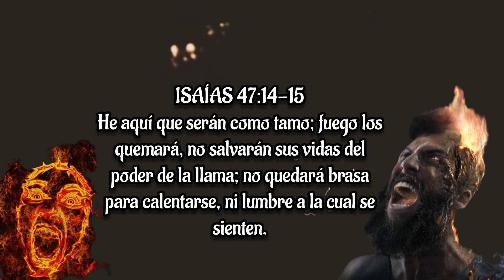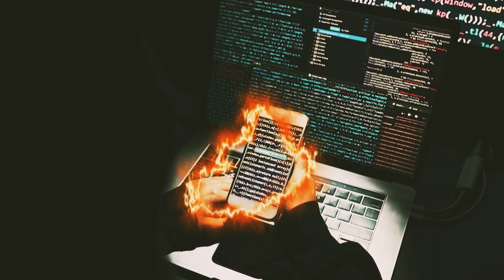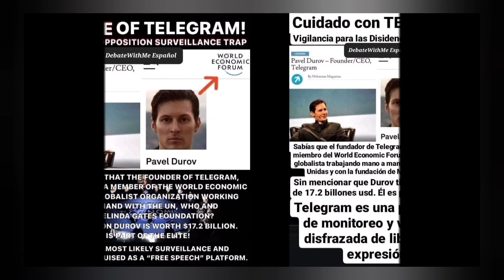Escatologia : Guerras y Rumores de Guerra..Preludio, Censuras...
- ¿EL PAN SIN LEVADURA?
- Las Pascuas, Las Bodas del Cordero
- La Prevaricación Asoladora
- La Abominación Desoladora
- La Gran Tribulación
- Tiempos de Transición
- Disturbios, Sediciónes
- Paz y Seguridad
- No os atterreis, No es esteis afanosos
- Tiempos de angustia y Principios de dolores
- El Arrebatamiento
- Manifestación del Falso Profeta y el anticristo
- Firma del Pacto y la formación del Dragón
- La Marca de la Bestia 666
- Tiempo sin entendimiento
- Tiempos de Soñolencia, Adormecimiento
- Tiempos de las diez vírgenes
- Tiempos de Velar o Adormecerse
- ¿Quién es y será el FALSO Profeta
- ¿Quién es o será el Anticristo?
- Falsos Ungidos, Falsos Maestros, Pastores
- Persecución y Dispersión del pueblo de Dios
- Manifestación de los dos testigos
- Purificación del Santuario, La Iglesia sin vaku
- Hora de Prueba

- VIDEO #1 / ¿EL PAN SIN LEVADURA?

- El Pan sin levadura representa el cuerpo del Señor pero también los siete dias de La pascua, un recordatorio de estar libre de la corrupción y ser parte del cuerpo de Cristo...